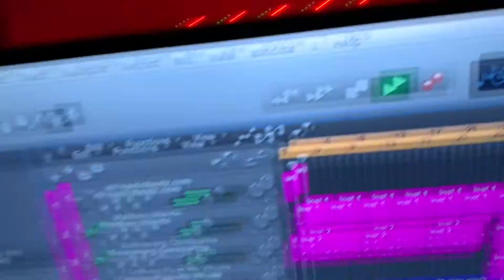Day 199 "I Love Me"